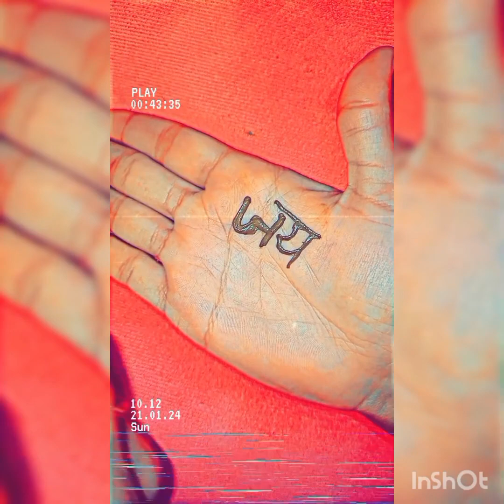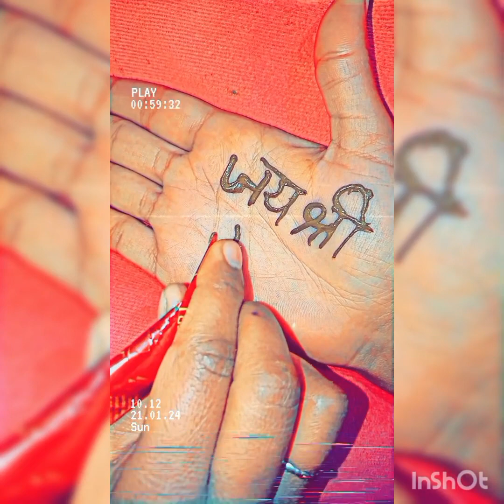Jai Shree Ram special mehndi design❤️🛕shortvideo